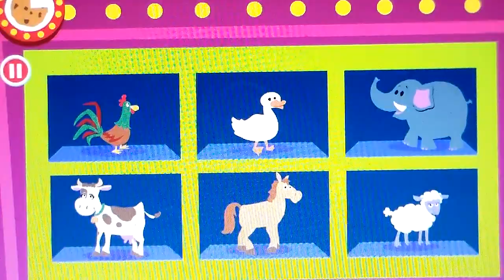The Rob Corley Show S6 Ep5: Mister Rogers Tribute #3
Rob takes the viewers to see Cookie Monster's new gameshow.